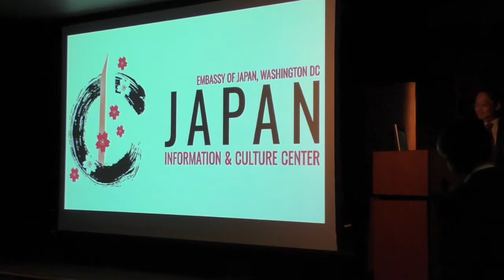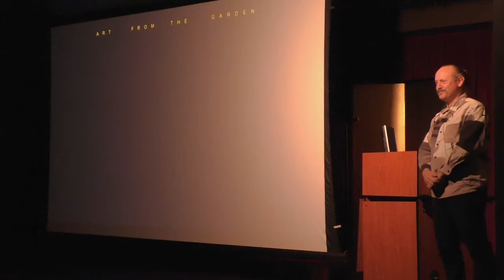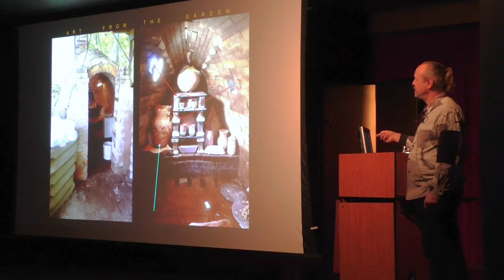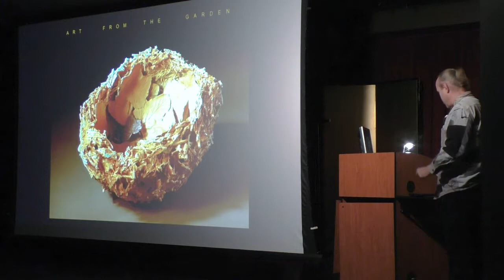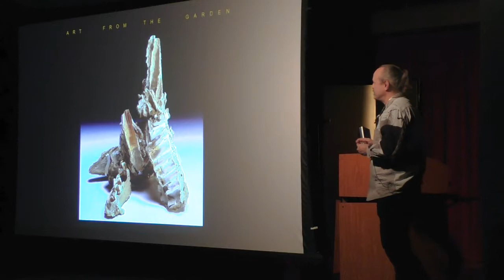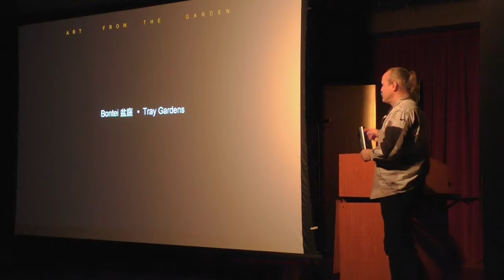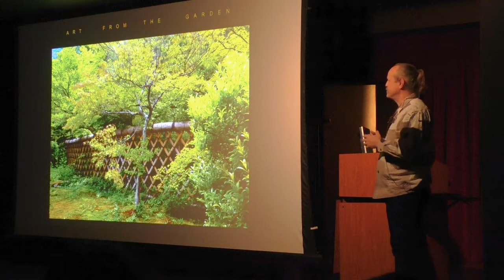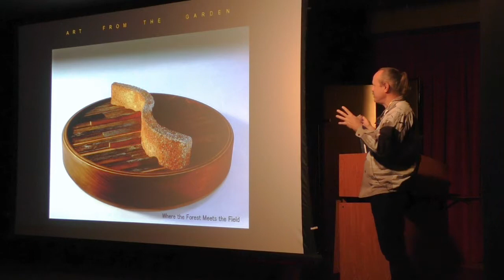Art from the Garden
Landscape architect Marc Peter Keane's artworks are all, in one way or another, intersections with the garden. His artwork draws from the traditional culture of Japan, such as the way his ceramics are fired unglazed in a wood-fired kiln (anagama), and yet they are also unlike any traditional Japanese forms. He incorporates garden materials such as leaves and fine gravel into the works, and in part by incorporating design ideas from the garden, like the carefully balancing of wildness and control.

In this special lecture, Mr. Keane discussed his artwork and how it relates to his work as a designer of Japanese gardens.